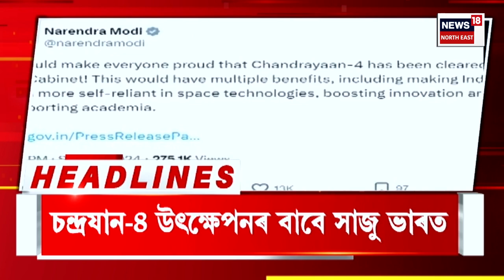Morning Headlines | orunodoi scheme 3.0 | আজি ৰাজ্যজুৰি শুভাৰম্ভণি হ’ব অৰুণোদয় ৩.০ আঁচনি